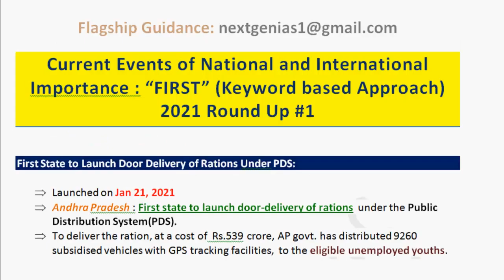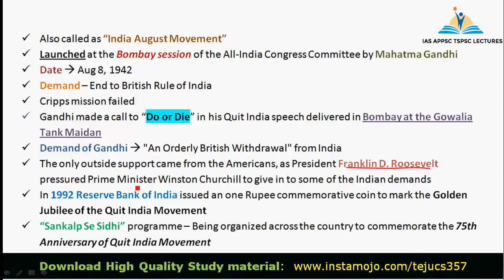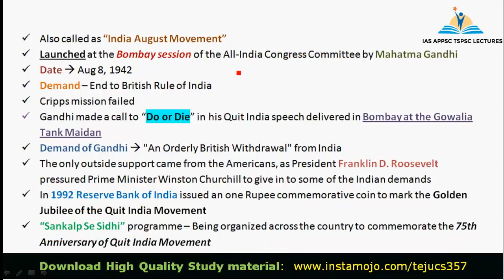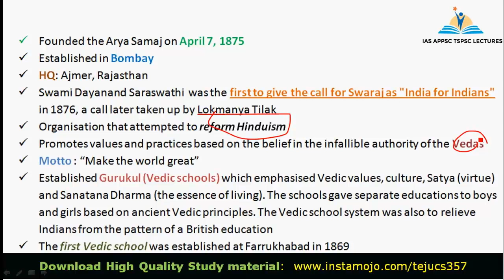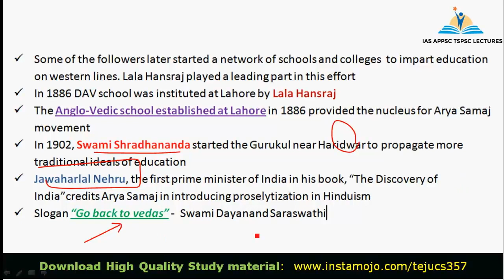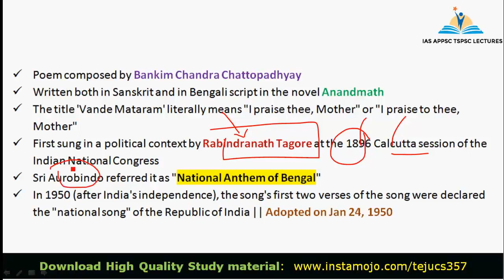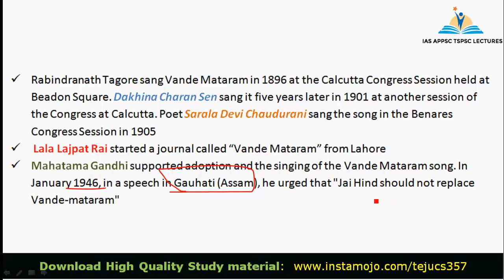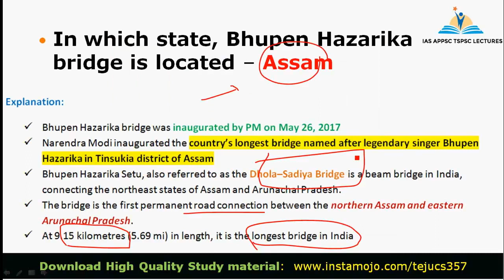APPSC Group 4 General Studies | APPSC Previous Questions #1 Explanation in Exam-Centric Approach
APPSC General Studies Syllabus:

1. Events of national and international importance.
2. Current affairs- international, national and regional.
3. General Science and its applications to the day to day life Contemporary
developments in Science & Technology and Information Technology
4. Social- economic and political history of modern India with emphases on
5. Indian polity and governance: constitutional issues, public policy, reforms
and e-governance initiatives.
6. Geography of India with focus on Andhra Pradesh.
7. Disaster management: vulnerability profile, prevention and mitigation strategies,
Application of Remote Sensing and GIS in the assessment of Disaster
8. Sustainable Development and Environmental Protection
9. Logical reasoning, analytical ability and logical interpretation.
10. Data Analysis: Tabulation of data Visual representation of data Basic data
analysis (Summary Statistics such as mean, median, mode and variance)
and Interpretation.
11. Bifurcation of Andhra Pradesh and its Administrative, Economic, Social,
Cultural, Political and legal implications/problems.

APPSC EO - APPSC AE General Studies